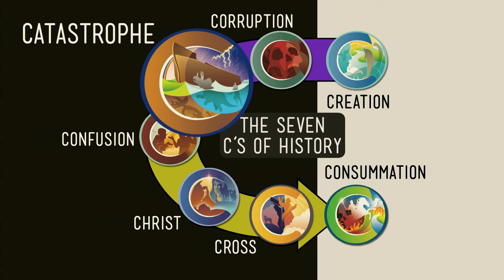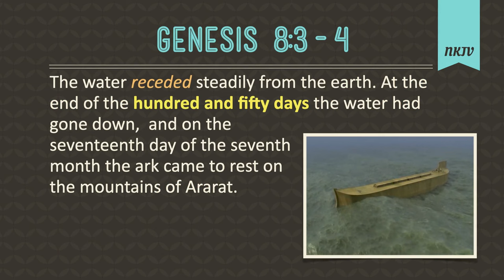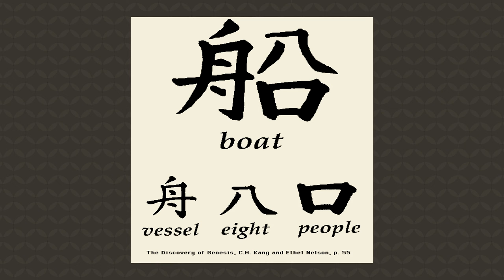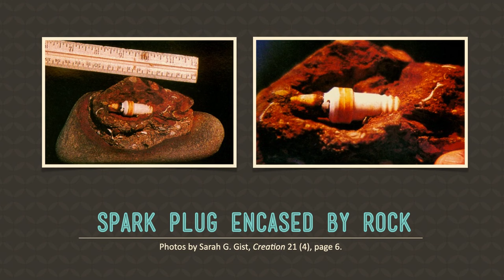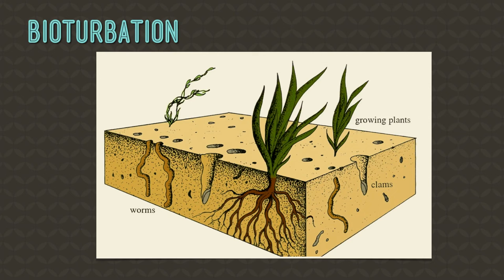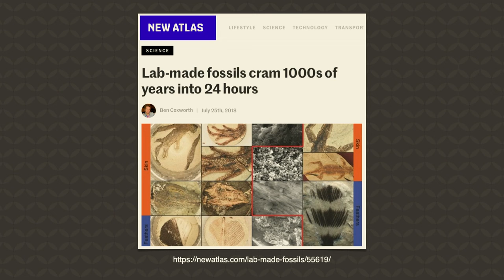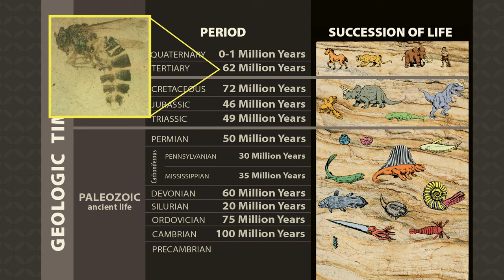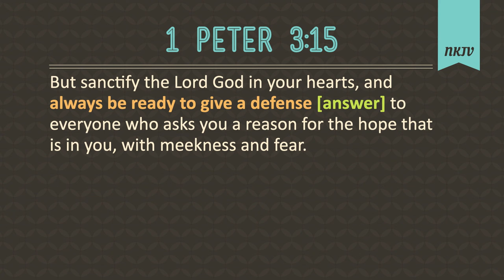Answering the TOUGHEST Questions About the Ark and Flood | The Great Jungle Journey VBS: Showcase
Bryan Osborne answers many popular questions that people ask about Noah’s ark and the flood. This message focuses on the third of the 7 C’s of History: Catastrophe.

Learn more about Answers VBS and our 2024 theme, The Great Jungle Journey,